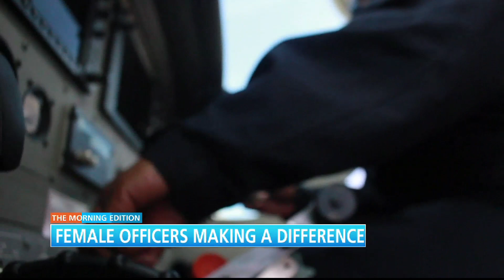FEMALE OFFICERS MAKING A DIFFERENCE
CONSTABLE LAKEISHA RODGERS & CPL.DESIREE BODIE